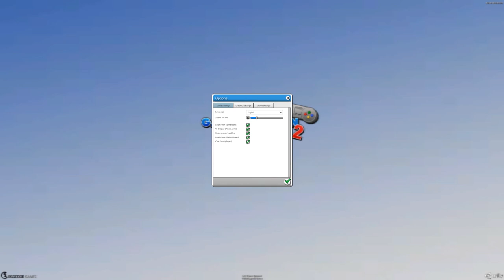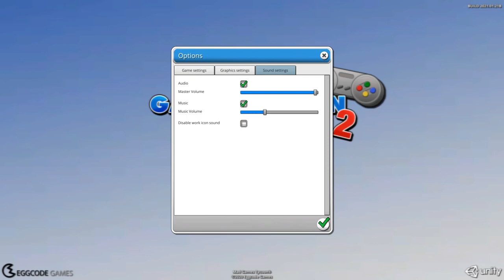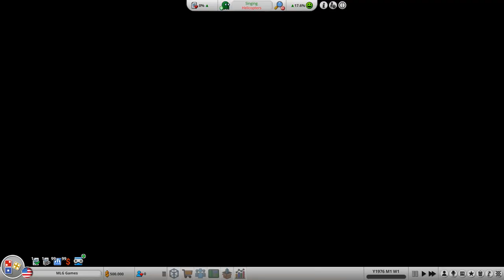Mad Games Tycoon 2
I take a look at Mad Games Tycoon 2